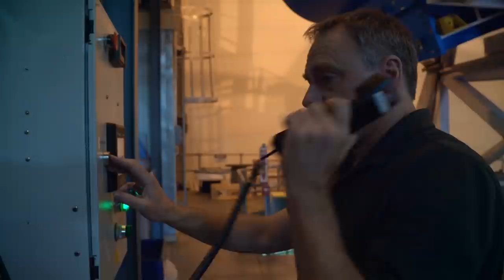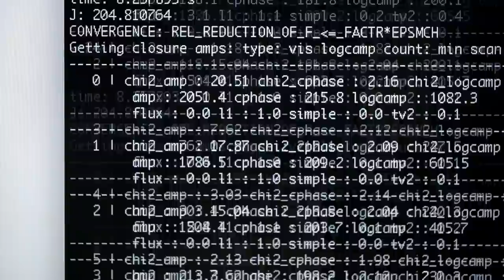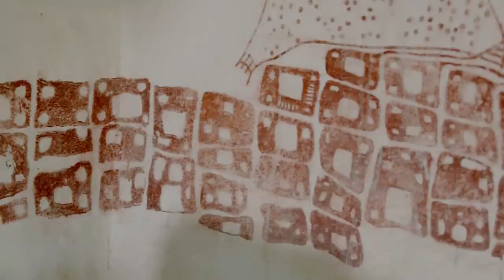Top Videos of Our Amazing Earth 🌏 Smithsonian Channel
From epic animal migrations to landscape-turned-luxury, this collection of video clips shows off just how amazing Earth is.

0:00 Intro to 'Top Videos Of Our Amazing Earth'
0:30 The Great White Shark is a powerhouse
3:12 Big predator bite force test
7:10 Giant Eagle Rays launch to stand out
10:01 Mustangs battle on open plains
11:27 Brave Ducklings take leap of faith
15:25 Arctic Foxes reunite in a blizzard
17:51 Catching Africa's deadliest snake
21:26 Scientists reveal first black hole photo
24:21 This structure is older than Stonehenge
27:47 Is this mega-tomb the largest of its kind?
31:24 This defunct quarry is now a luxury hotel
33:50 A modern marvel